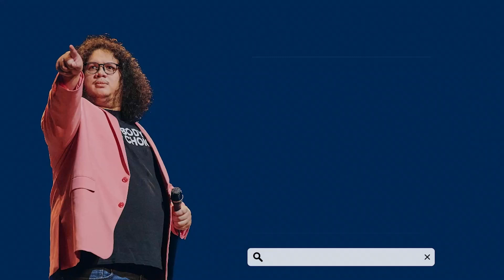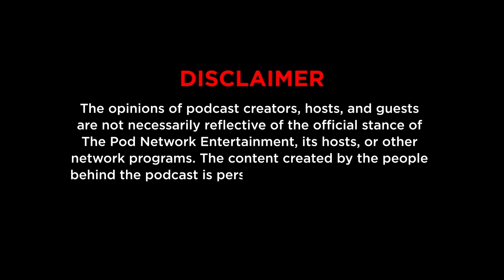Period 103: Divorce Bill, Explained (with Atty Beshie)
Umay na umay ka na ba sa mga posts tungkol sa Divorce Bill sa news feed mo? Aba sakto, dahil yan ang topic namin sa period na ito!

Para mas informative ang episode natin, at hindi lang kami basta Nagmamarunong (dahil podcast nila Micah Andres yon), nag-imbita kami ng isang lawyer na itatago natin sa pangalang Atty Beshie.

Ano nga ba ang laman ng Divorce Bill na pumasa recently sa kongreso? Ano ang pagkakaiba ng divorce sa annulment, nullity of marriage (iba pa pala yon?!) at legal separation? Ayon sa bill na ipinasa, ano ang magiging pagkakaiba ng divorce sa Pilipinas kumpara sa divorce sa ibang bansa? Papasa kaya ang batas na ito sa senado, o majo-Joel Villanueva lang ala SOGIE Bill?

Napakahusay magpaliwanag ni Atty Beshie, kaya wag na wag nyo itong palalampasin. Whether ikaw ay pro-divorce o anti-divorce, may balak makipag-divorce o wala, kasal o hindi--siguradong may mapupulot ka sa episode na ito.

P.S. Para sa mga nagagandahan sa boses ni Atty Beshie, unahan na namin kayo. Kasal na po sya, at walang balak makipag-divorce!